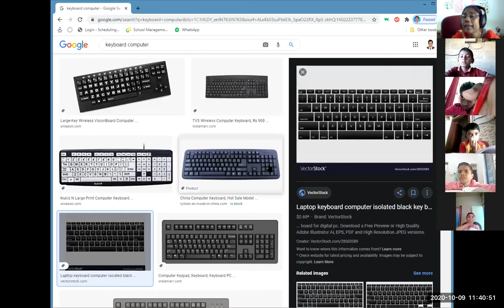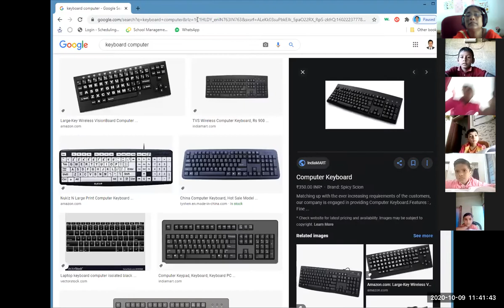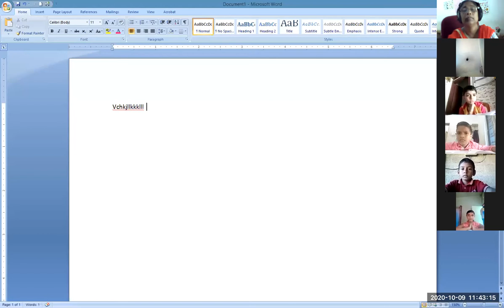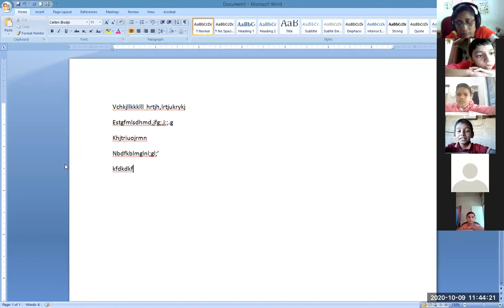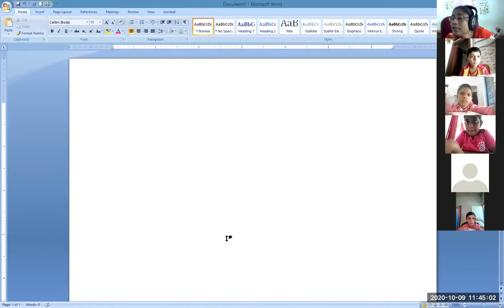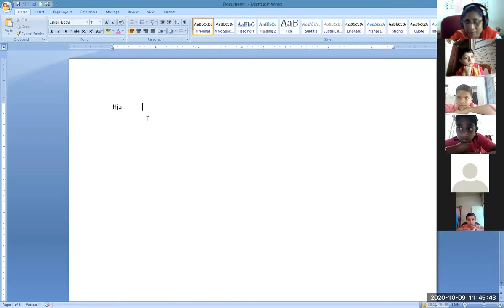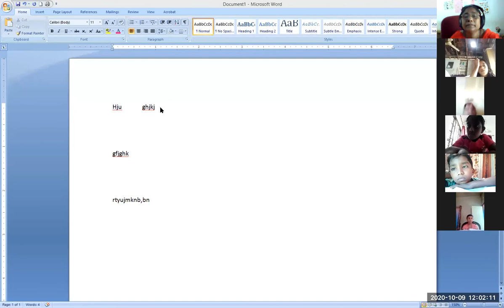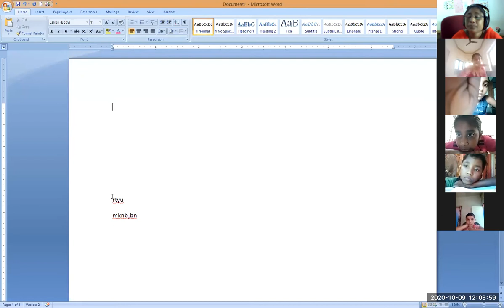CLASS 3 COMPUTER 09 OCTOBER 2020